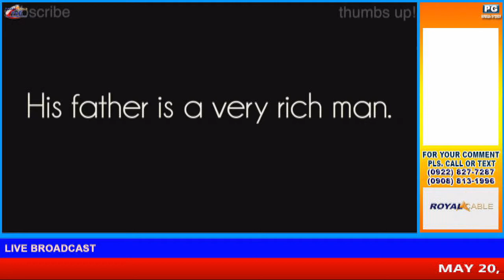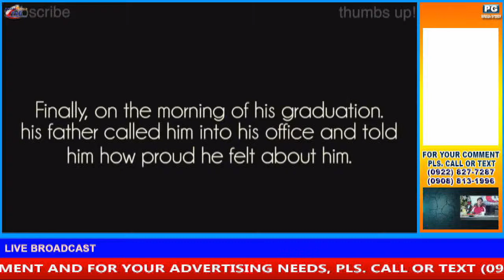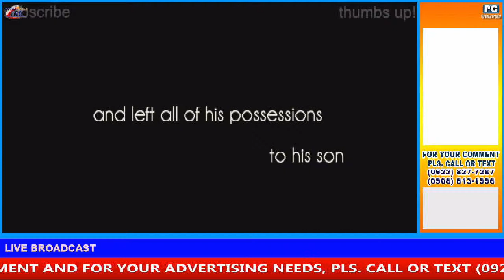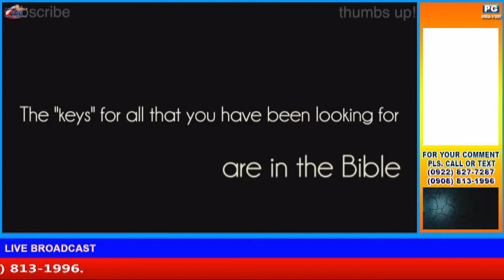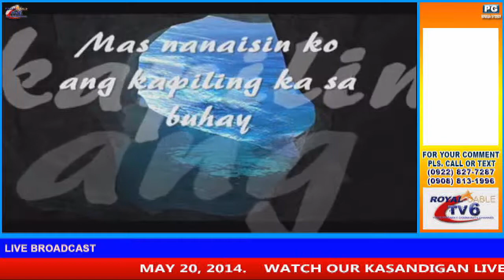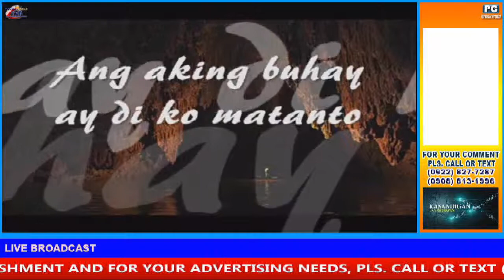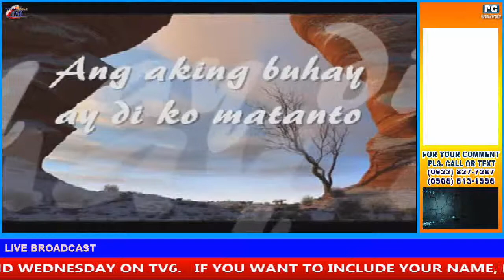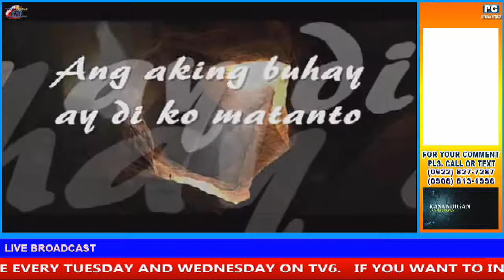CONNECT TO GOD AND CLICK FOR GOD (4th episode)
What Does Wicked Mean? Watch and be freed from all forms of wicked manifestations through the power of God's Words, in Jesus Christ's name, Amen and Amen!